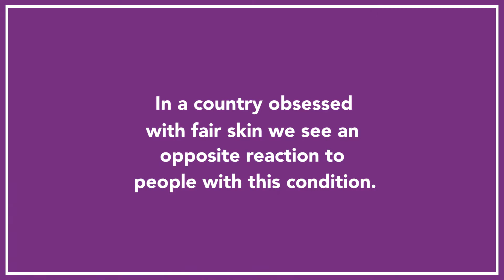‘Children of the Moon': A Photo Story About Two Albinos | Youth Ki Awaaz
Swati Verma through her photo story talks about the discrimination people with Albinism face in India.